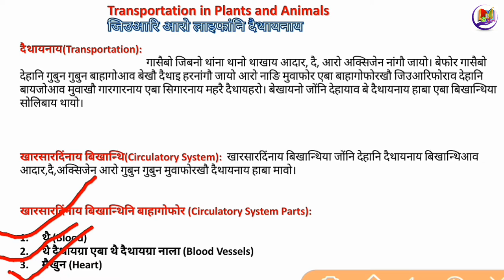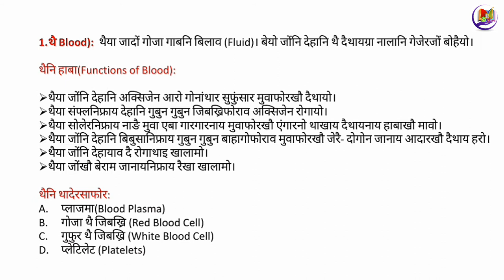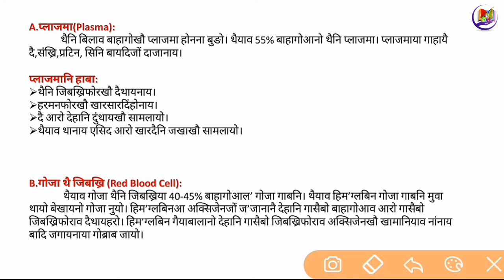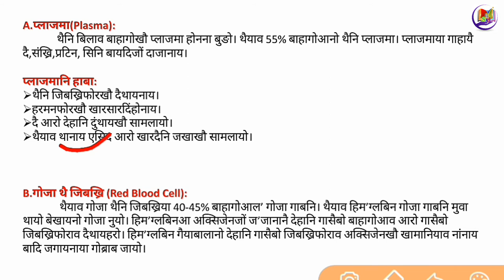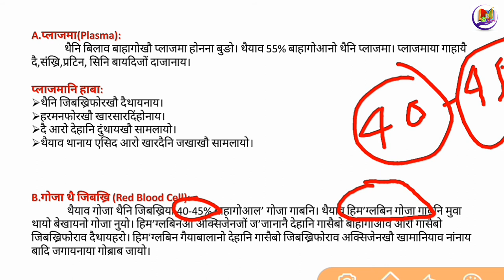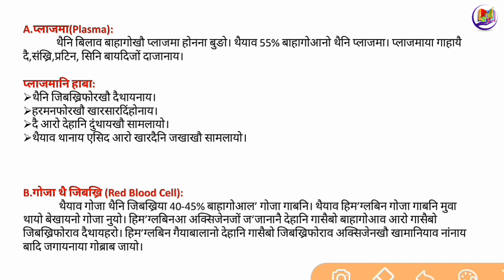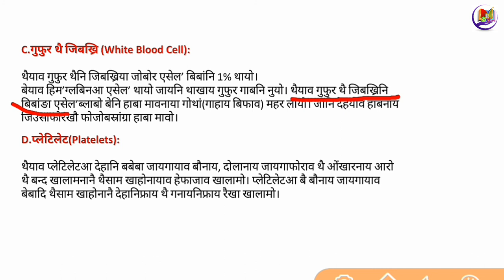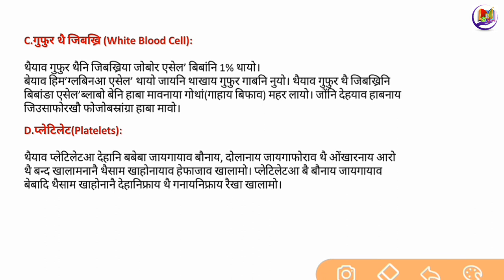Transportation in plants and animals|जिउआरि आरो लाइफांनि दैथायनाय | Part 1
Transportation in plants and animals(जिउआरि आरो लाइफांनि दैथायनाय)
गासैबो जिबनो थांना थानो थाखाय आदार, दै, आरो अक्सिजेन नांगौ जायो। बेफोर गासैबो देहानि गुबुन गुबुन बाहागोआव बेखौ दैथाइ हरनांगौ जायो आरो नाङि मुवाफोर एबा बाहागोफोरखौ जिउआरिफोराव देहानि बायजोआव मुवाखौ गारगारनाय एबा सिगारनाय महरै दैथायहरो। बेखायनो जोंनि देहायाव बे दैथायनाय हाबा एबा बिखान्थिया सोलिबाय थायो।